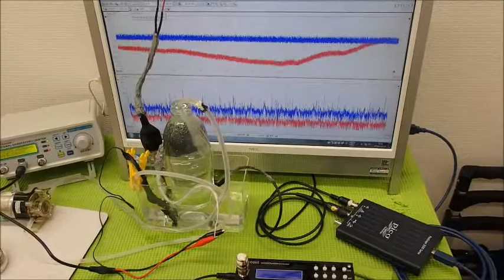超音波システム技術 Supersonic wave System technology